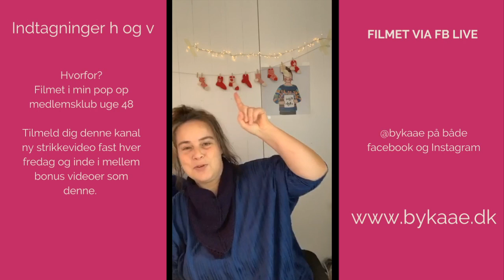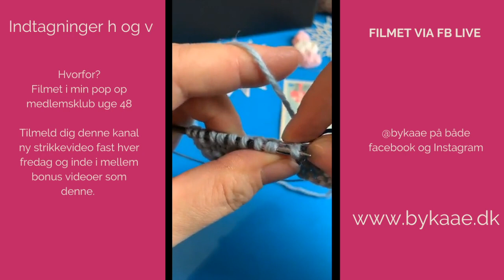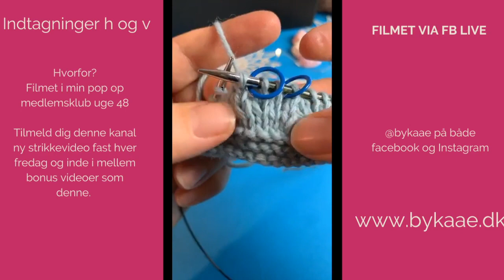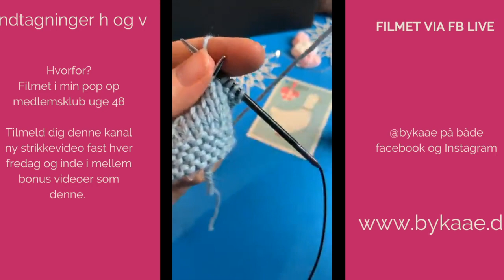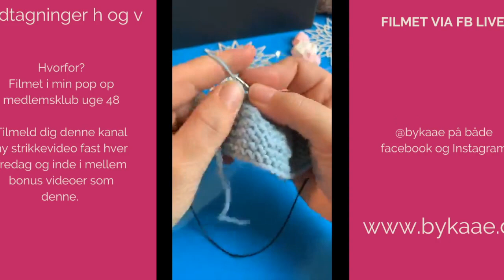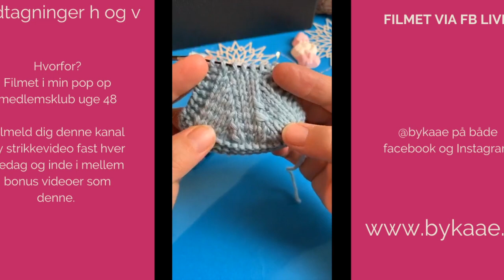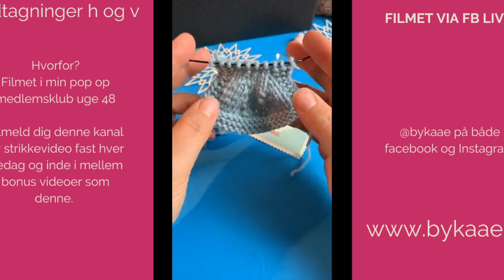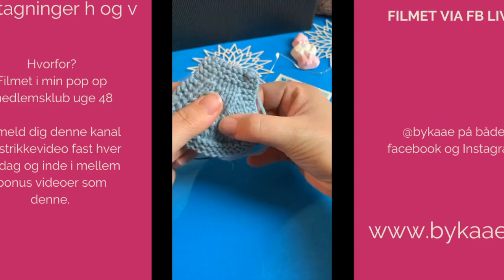strik masker sammen til højre og til venstre (pop op medlemsklub live uge 48)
Sådan her ser det ud når jeg er live i min medlemsgruppe - her viser jeg hvilken forskel det gør når du strikker 2 r sammen eller lls før en mærkemaske
I skrivende stund uge 48 er jeg live hver dag i gruppen. Gruppen er gratis og du kan se med her

I uge 49-51 kan du stadig se med, men jeg er ikke live

Efterfølgende lukker gruppen ned.